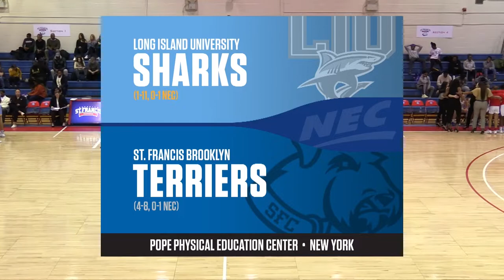St. Francis Brooklyn vs LIU Women's Basketball Highlights 1/8/20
The Terriers get the bragging rights in this years Battle of Brooklyn as they defeat the sharks, 88-63! Check out some of the best moments of the game.